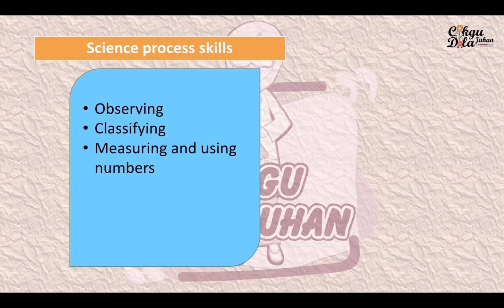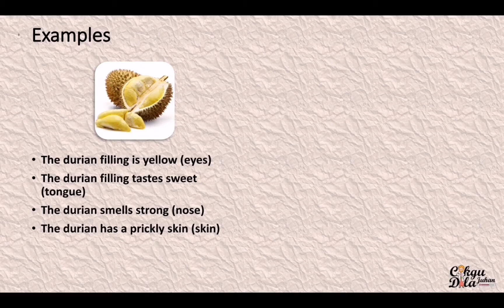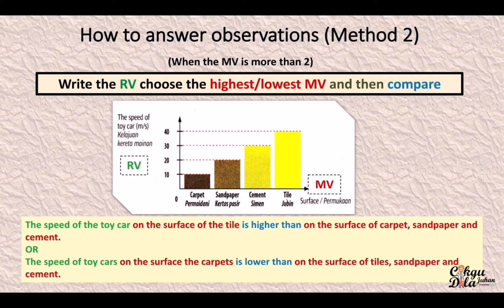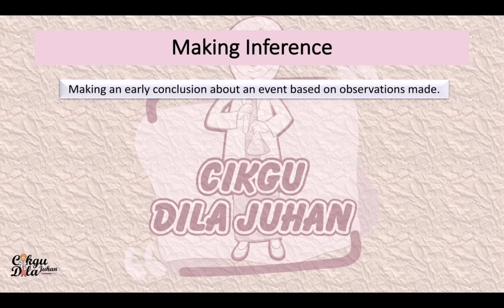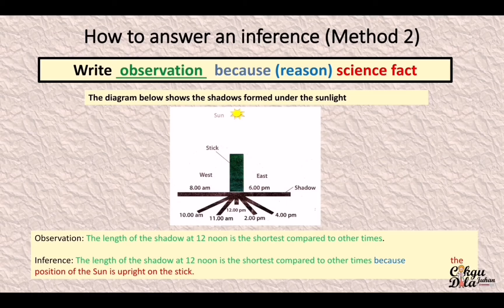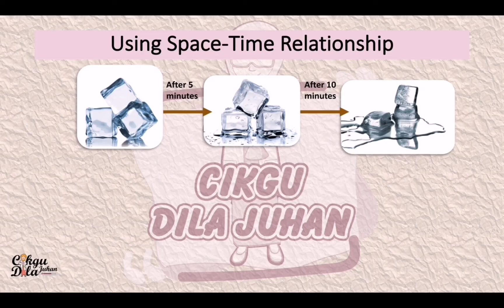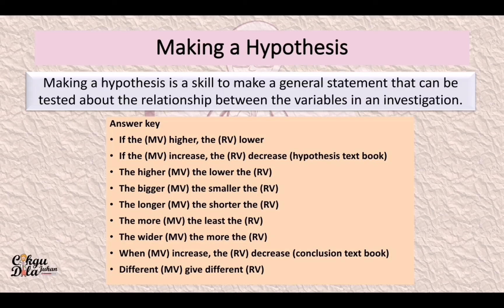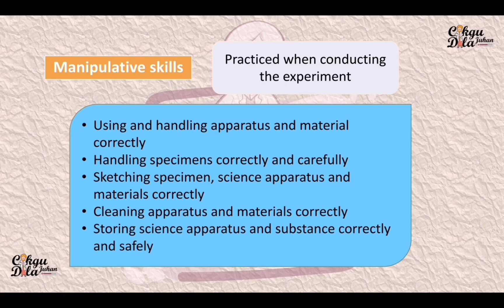Science Year 5 |Scientific Skills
Unit 1: Scientific Skills